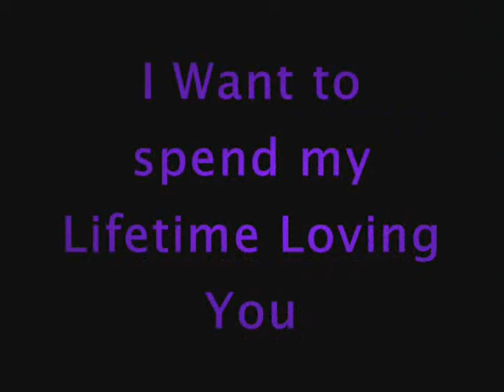TianBila movie Part 70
The favourite couple Christian Sugiono and Nabila Syakieb.
Credit to, balinesecrew...thanks buat video sinetron Ratu, & Sinetron Kasih Copyright SinemArt.
song by : Tina Arena ft. Marc Anthony "i want to spend my lifetime loving you"